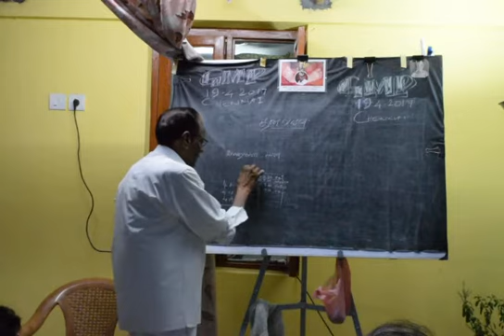ஒருவர் ஜாதகத்தில் பணம் தரும் கிரகம் எது / GMP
ஒருவர் ஜாதகத்தில் தனம் தரும் கிரகம் எது / GMP

ஜனன ஜாதகத்தில் கேந்திரம் பணபரம் அபோக்ளிமத்தில் அமைந்துள்ள கிரகங்களை கண்டறிந்து தனம் வரும் நேரத்தை பற்றி குருஜி விளக்குவதை காணலாம்